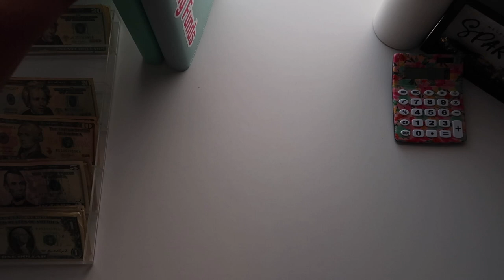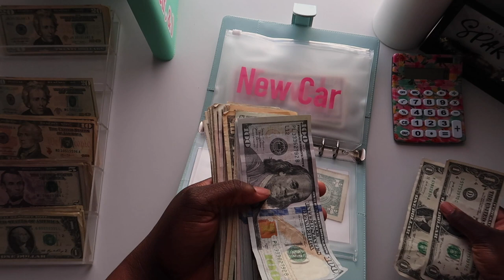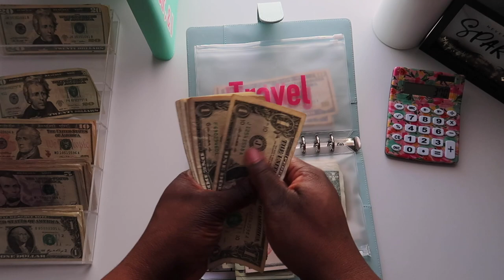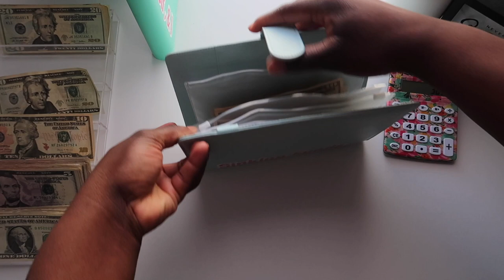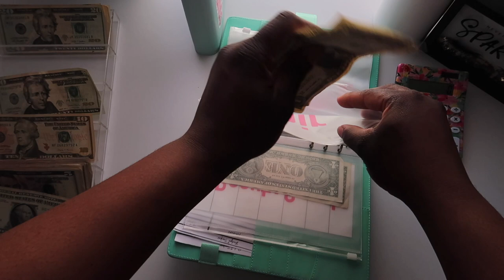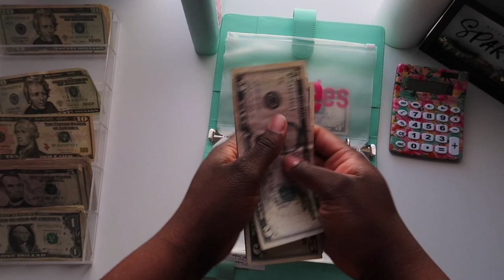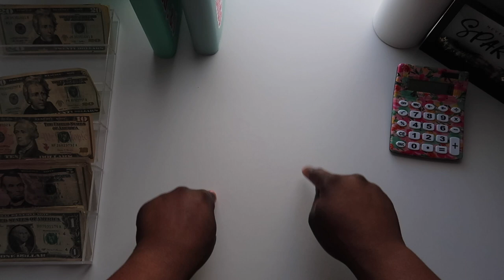Cash Stuffing Sinking Funds|The Bank Ripped Me Off| Low Income Budgeter